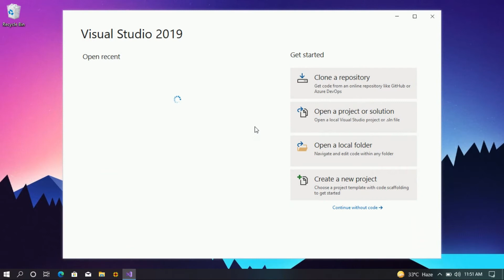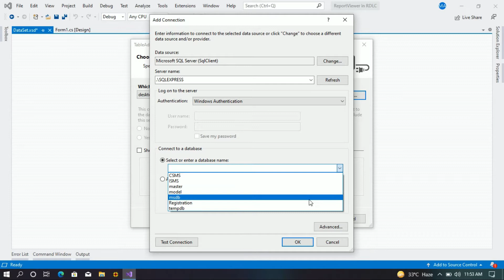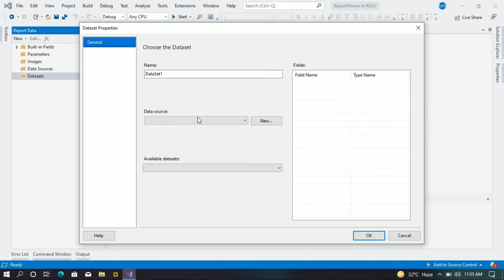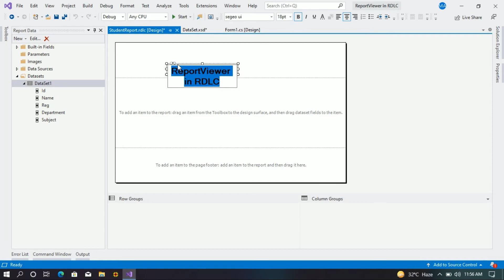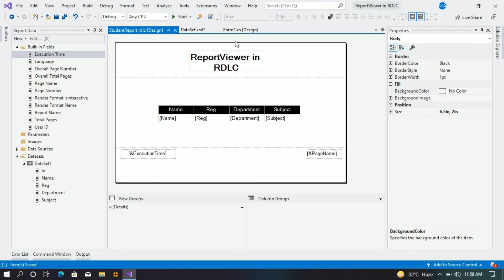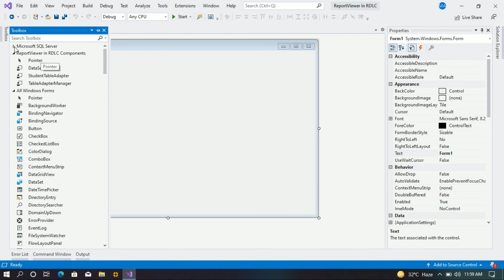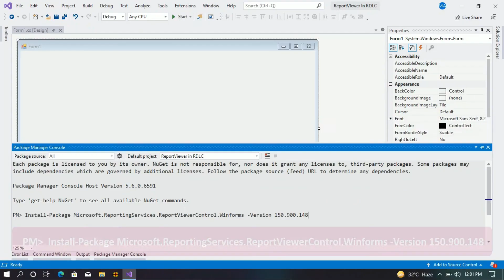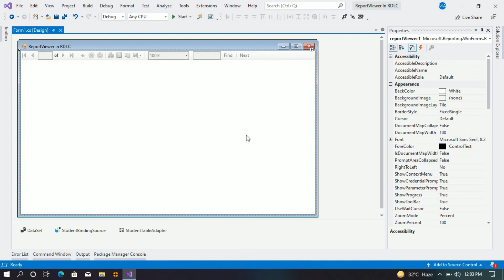✓ [RESOLVED] ReportViewer in RDLC | C#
👩‍💻 I Offer Software Development Gigs